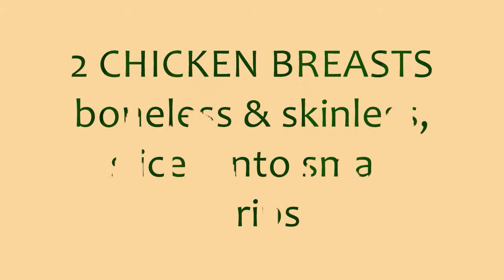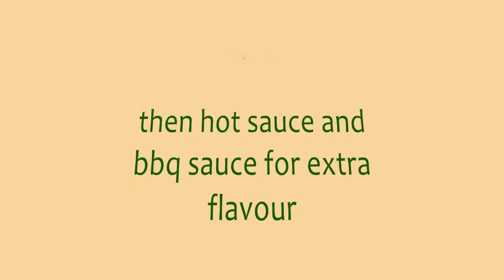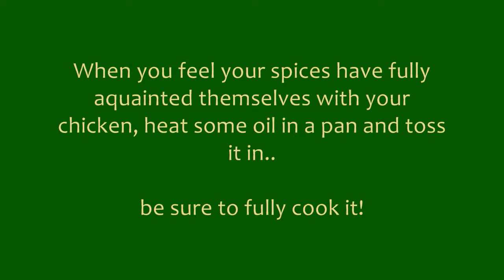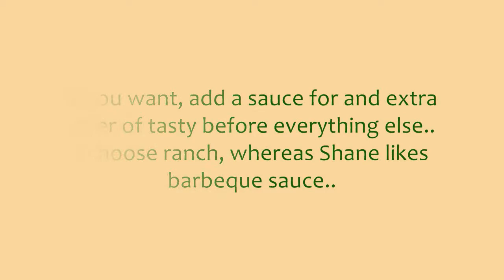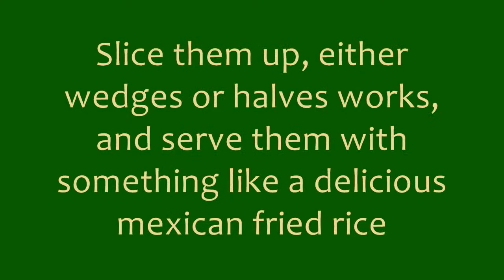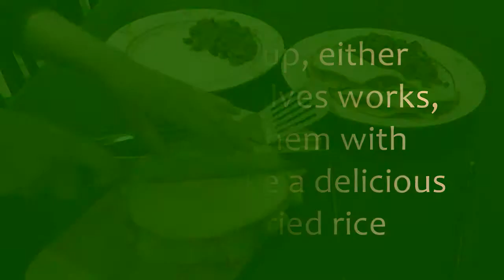Chicken & Jalapeno Quesadillas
my version of mexican night with background music mixed by an unknown artist

It's the home of theComfortedSoul - my video recipe book with simple and delicious recipes - new additions every week :}